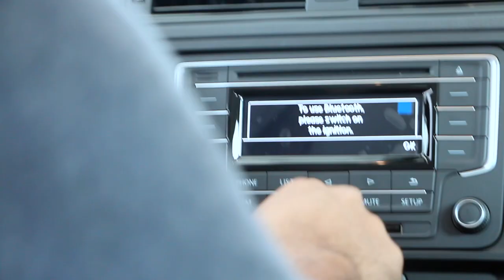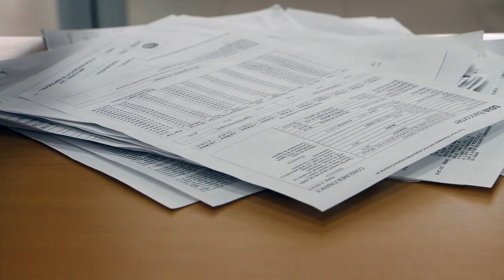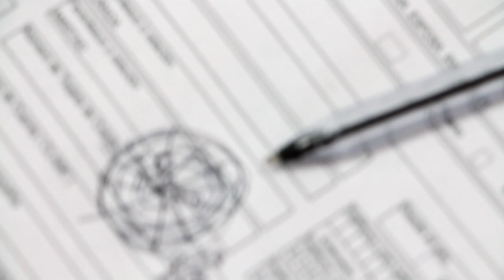Spidermanchoco explica por qué no llegó al funeral del Tío Ben.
En entrevista Spidermanchoco cuenta la verdadera razón por la cuál no llegó al velorio de su Tío Ben. Pero ya luego se le olvida.